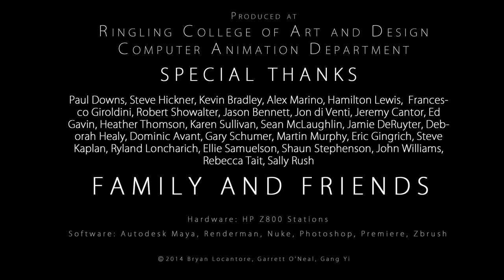CGI 3D Animated Short Film "Broken" by Garrett O’Neal | CGMeetup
CGI Animated Short BROKEN: Rock, Paper, Scissors by Garrett O’Neal.

When Rock stumbles upon the magical Paper, it’s love at first sight. But when the wrath of Scissors threatens the well-being of Paper, Rock must stop at nothing to save what he loves most, no matter the cost.
“Broken: Rock, Paper, Scissors” is a student animated short film, produced at Ringling College of Art & Design. It’s our own visual representation of the children’s game, with the intent to portray the beauty and sacrifice that love creates.

opportunities.